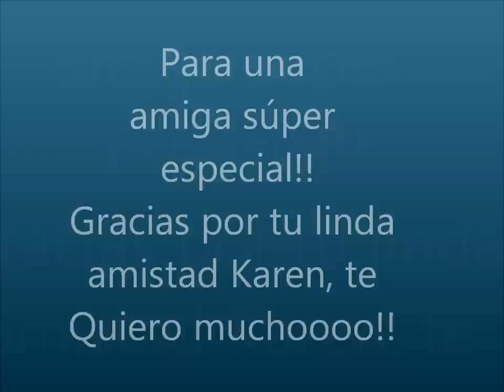Video especial Karen Doggenweiler